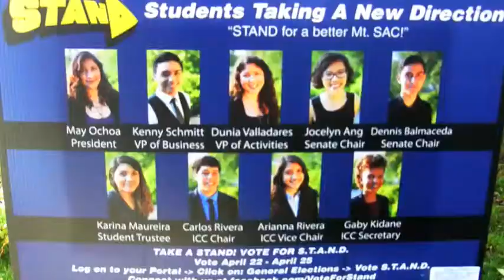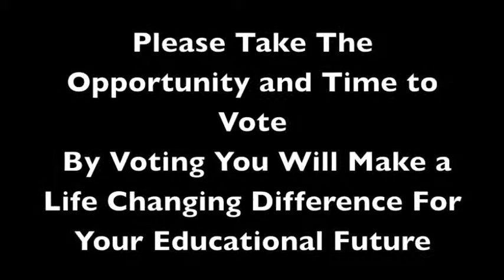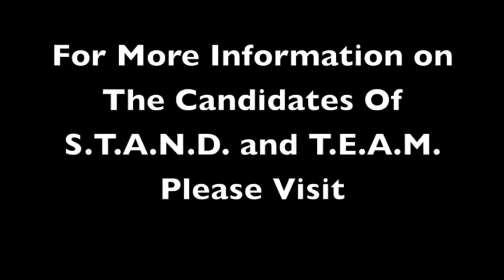Associated Students General Election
The Associated Students General Election of 2013 has an open forum for their fellow MTSAC students.

This video contains brief information on the candidates of S.T.A.N.D. and T.E.A.M. for the 2013 General Election and gives an overview of each candidates objectives .

Filmed, Edited, and Reported by Diamond Rae Cruikshank